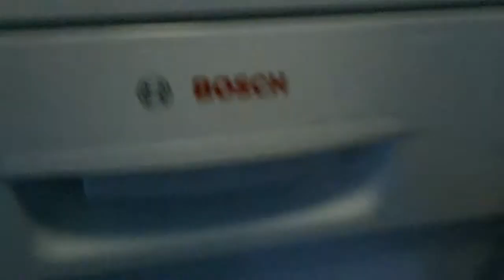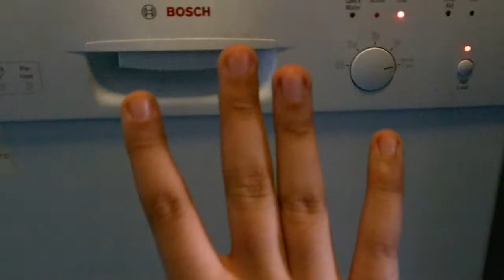Bosch Dishwasher on a Quick rinse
in this video i was counting with m y hands how many times it drains, it does it in 4 stages